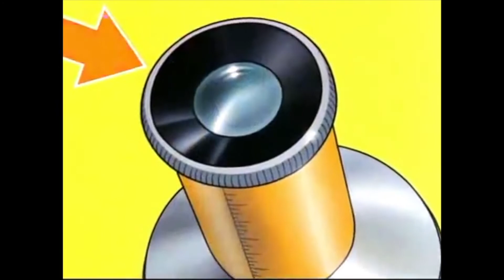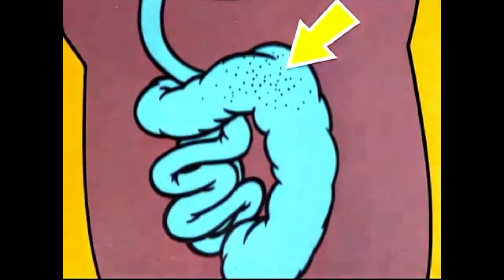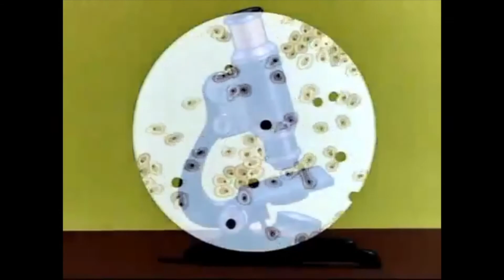Disney | Commentary: "Health For The Americas: The Unseen Enemy" (1945)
Commentary By: Justin (J.) Leal

Shop Skeleton Crue Brand: SkeletonCrueBrand.com

Listen to Radnarok on:
Apple Podcasts: